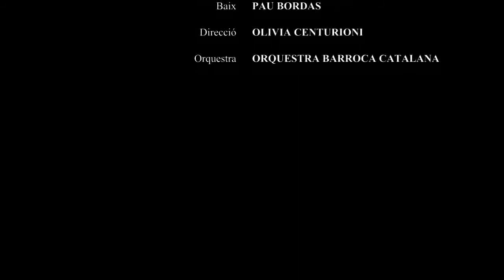5. JOSEP PLA: Stabat Mater (Quis est homo) - Orquestra Barroca Catalana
CD Orquestra Barroca Catalana
Manuel Pla (c.1725-1766) · Josep Pla (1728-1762)
Música religiosa a solo

Raquel Andueza, soprano
Pau Bordas, baix
Olivia Centurioni, direcció

ORQUESTRA BARROCA CATALANA
Olivia Centurioni, Elisabeth Bataller, Fèlix Ferrer i Maria Gomis (violins I)
Santi Aubert, Maria Roca, Antònia Escales i José Manuel Villarreal (violins II)
Anna Aldomà i Jordi Armengol (violes)
Josetxu Obregón i Marta Vila (violoncels)
Vega Montero (contrabaix)
Gilbert Camí i Ovidi Calpe (trompes)
Ricard Casañ (trompeta)
Marc Clos (castanyoles)
Jordi Gironès (guitarra)
Jordi Reguant (orgue i clavicèmbal)